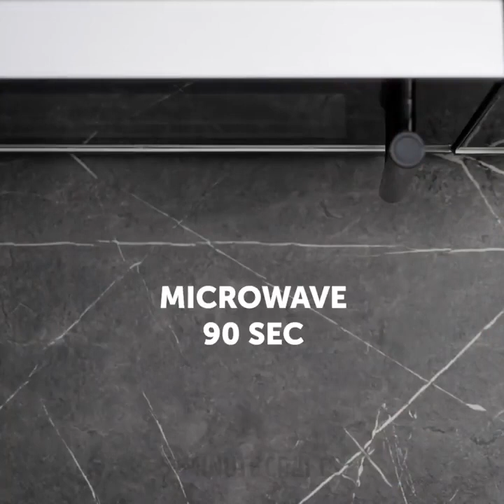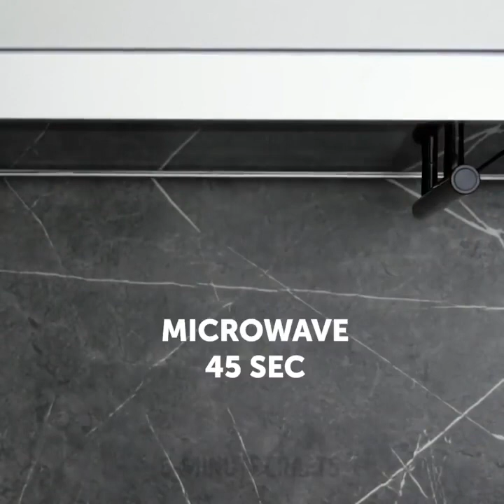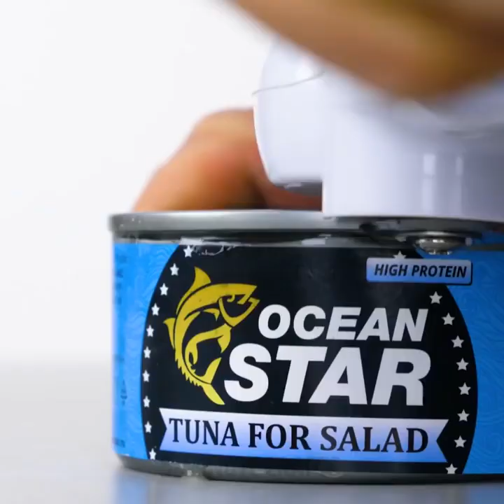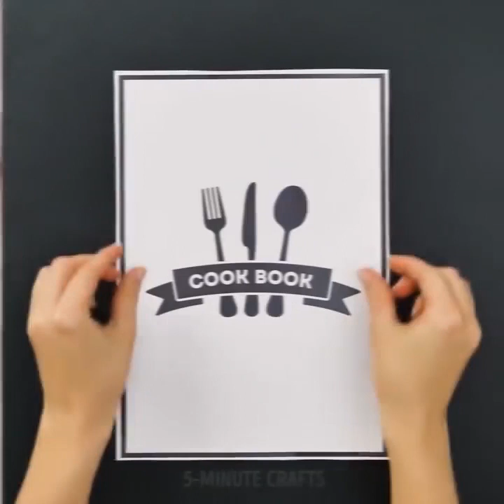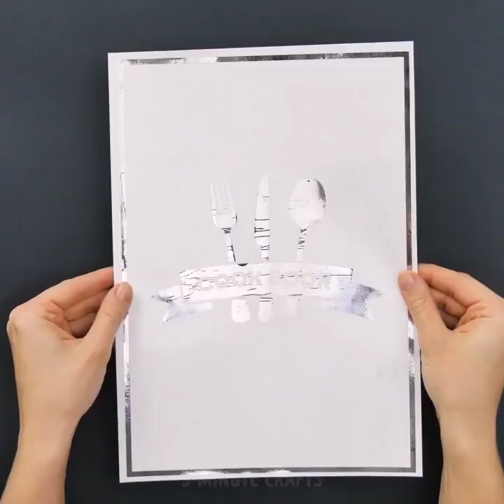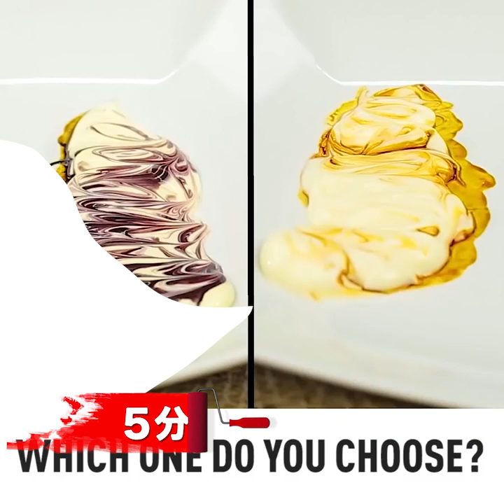あなたの生活を一変させるキッチンのライフハック30種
キッチンのライフハック

何か特別なものが作りたくて、お尻のクッキーがいいと思いました。どこからアイディアが来たのか分かりませんが、最近見た鮮明な夢だったかもしれません。お尻のクッキーを作る夢を見た時、作らなきゃって思ったのです！ですが正直に言うとお尻のカップケーキを作って「お尻ケーキ」と呼び方っかのですが、簡単なレシピを見つけられませんでした。一からお菓子を作ったことが人生で一度もないのです。なので初心者用レシピが必要でした。最終結果はこちらです！

これは一番いいシュガークッキーのレシピです。生地を冷やさなくてよく、焼いても形が崩れず、柔らかくおいしくできます。デコレーションもしやすいですよ！

材料ː

無塩バター　1カップ

グラニュー糖（白砂糖）1カップ

バニラエッセンス　小さじ1

アーモンドエッセンス　小さじ1/2

卵　1個

中力粉　3カップ

作り方ː

オーブンを175℃に予熱します。

ミキサーのボウルにバターと砂糖を入れてクリーム状になめらかになるまで、最低3分混ぜます。

エッセンス類と卵を加えます。

別のボウルでベーキングパウダーと塩、中力粉を合わせ、少しずつ先ほどのバターと砂糖に加えます。生地は固くなりますが、固すてミキサーで混ぜにくい場合は、記事を台に出し、手を濡らして手で混ぜます。

生地は冷やさないでください！扱いやすい大きさに分けて、小麦粉をまぶした台に広げて切ります。厚めのクッキーにするのがおすすめです（0.3㎝ぐらいよりも0.6㎝ぐらい）。175℃で6～8分焼きます。クッキーシートでラックに移動させられるぐらい固くなるまで冷やします。

クッキーを作って、デコレーションして、配るのはすごく楽しい体験でした。お誕生日やバチェロレットパーティーなんかにぜひ作ってみることをおすすめします！

タイムスタンプ:

3ː56　もっと泡を入れたい？

5:46　レモンのスプレー

8:03　ハンドメイドのおろし金

11ː47　フローズンコーヒーと牛乳のドリンク